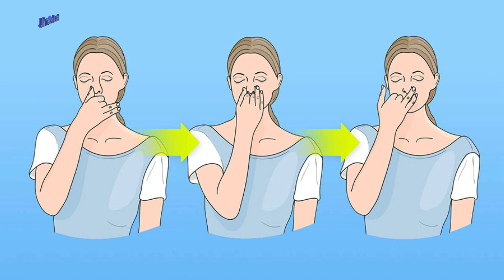Cómo practicar la respiración profunda para estimular el cerebro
Respirar profundo es una actividad que debemos practicar a diario. Aquí te contamos cuáles son los pasos para hacerlo y aprovechar todos sus beneficios.

En este canal descubrirás mas test de personalidad, tenemos mas de 700 test diferentes para ti, no te los pierdas, te encantaran.